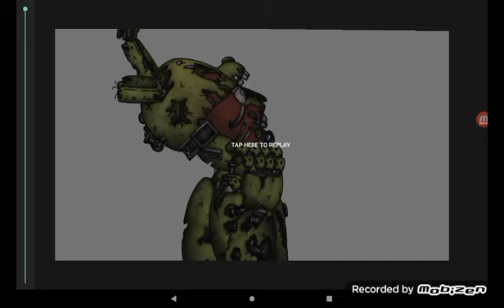Springtrap cinnet geçirirkene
Geçmiş olsun springtrap abiye